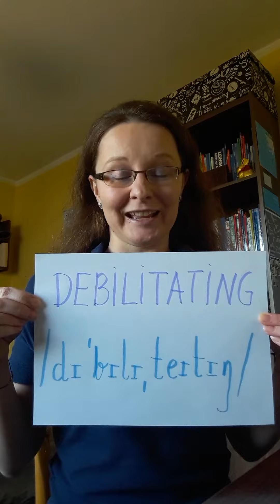English Day 17 - mało znane słowa i wyrażenia... IN A JIFFY... MATURA z języka angielskiego